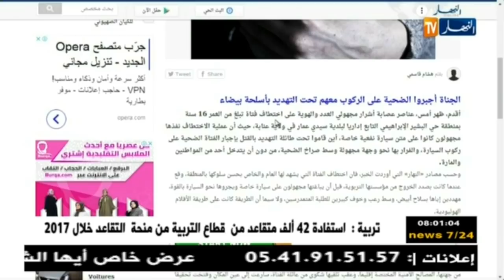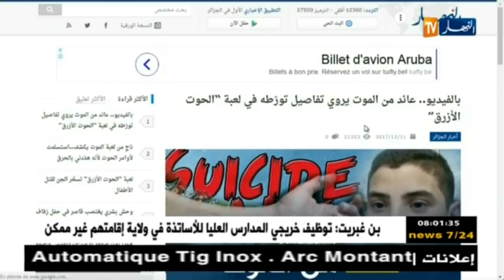قهوة وجورنان : جولة في معرض الصحف الجزائرية ليوم 12 ديسمبر 2017